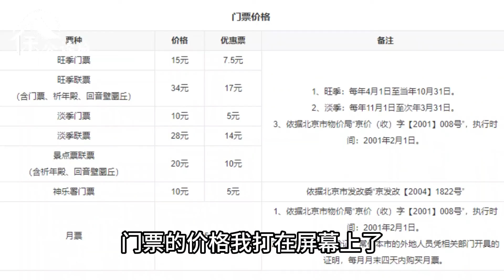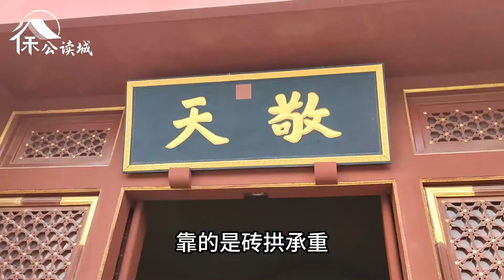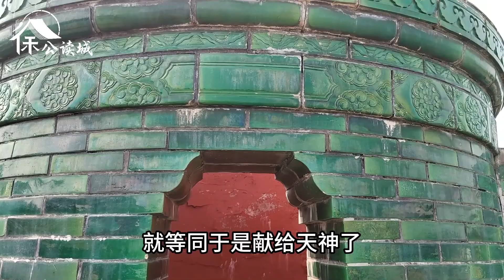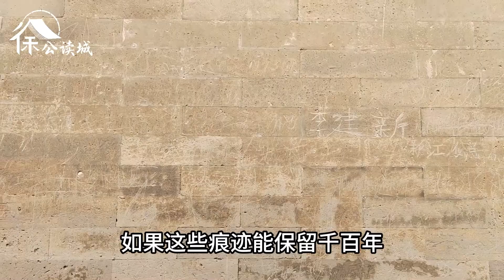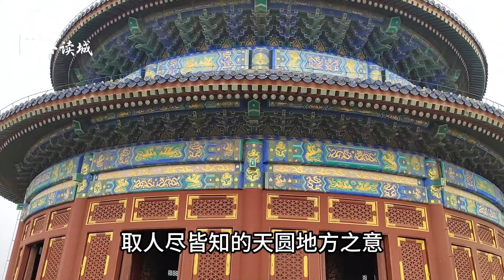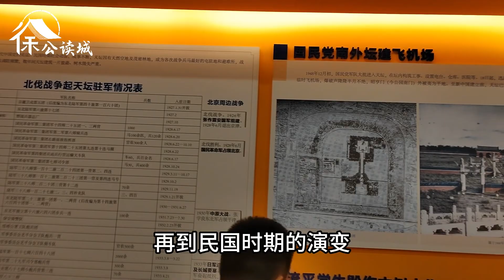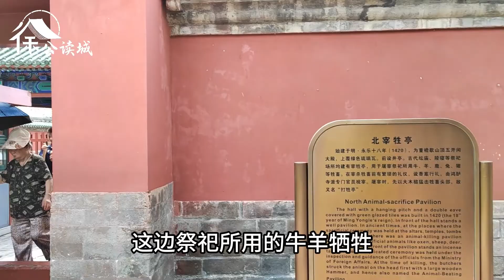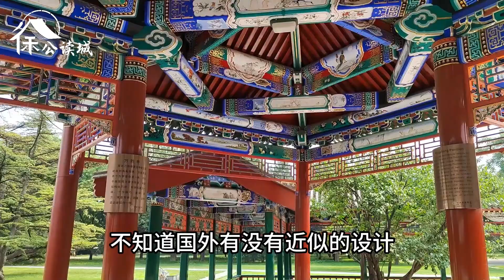事無巨細實拍北京天壇20分鐘，看盡其中46處古跡看點【徐公读城】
Hard-core travel guide to the Temple of Heaven in Beijing: List of 46 historic sites here.